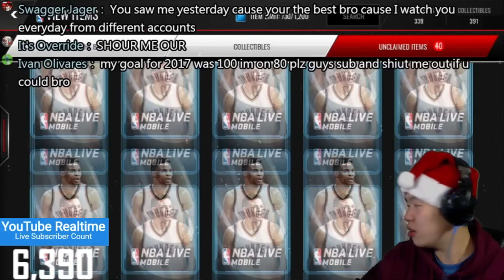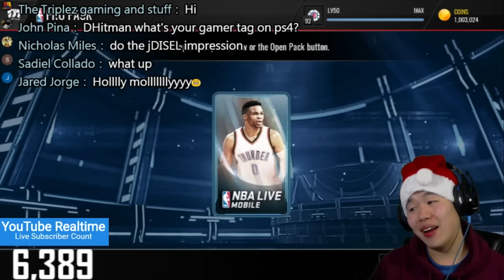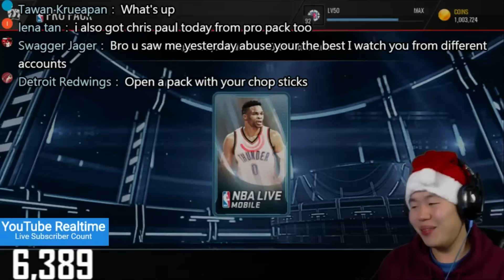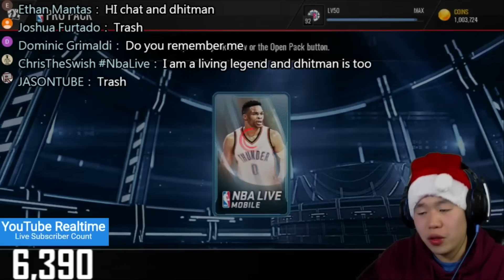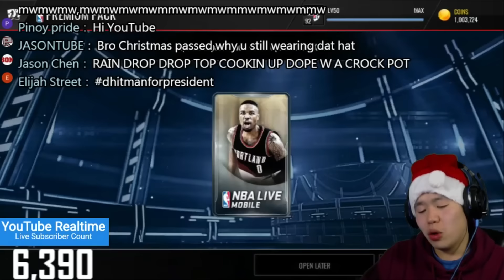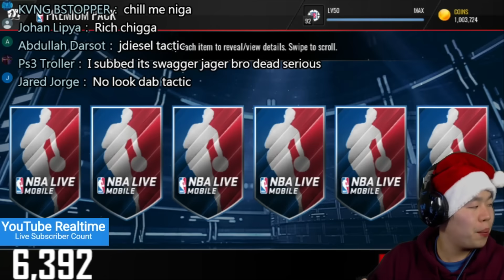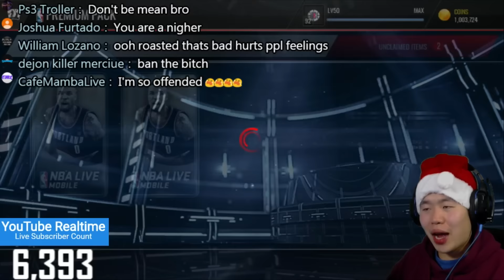20 Premium and Pro Pack Opening - Double Chris Paul - Nba Live Mobile Pack Opening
dHitman137 Here!!

We Opened 20 Premium Packs & Pro Pack! We get Chris pauls!! Can we get 120 likes?

Or @dHitman137

Thanks

Hitman Out!